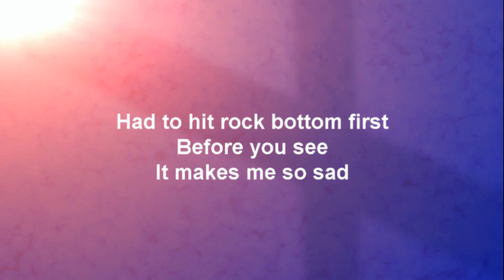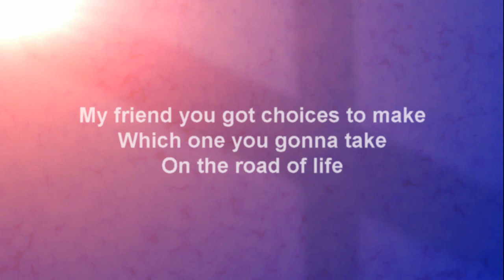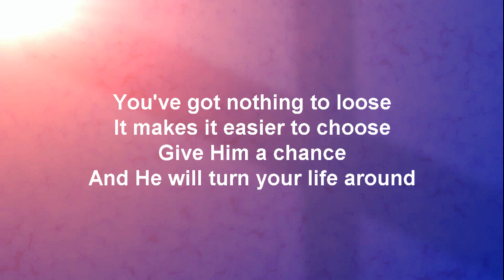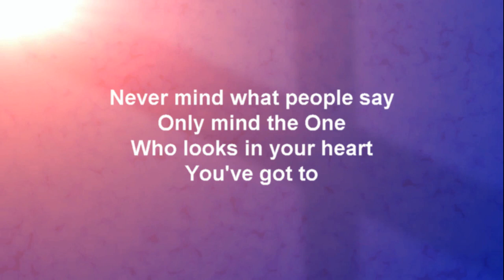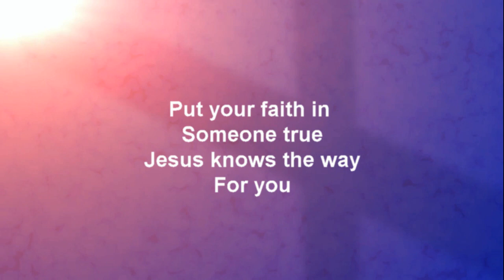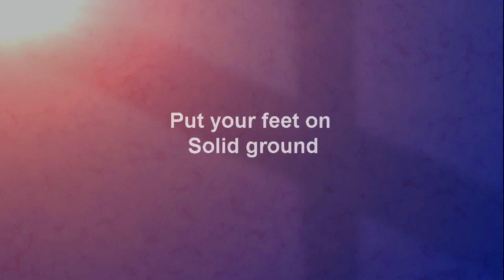Solid Ground - Wade Wight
Solid Ground, from the album; Come With Me by Wade MacDonald Wight - a collection of songs to glorify God